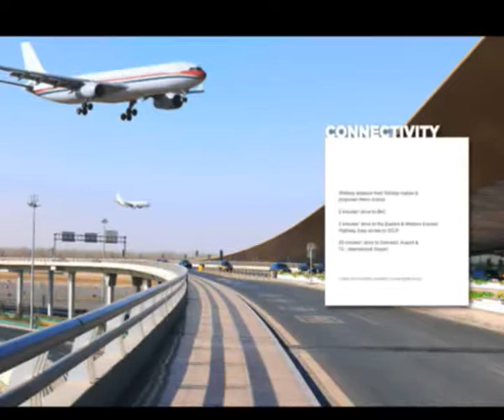Omkar Meridia Bandra Kurla Complex l Mumbai l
Omkar Meridia Bandra Kurla Complex Mumbai